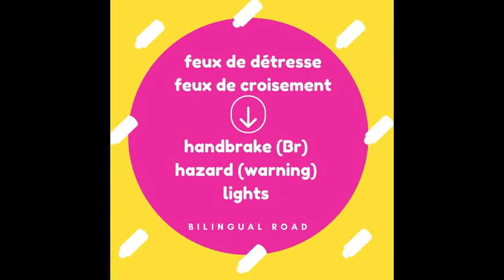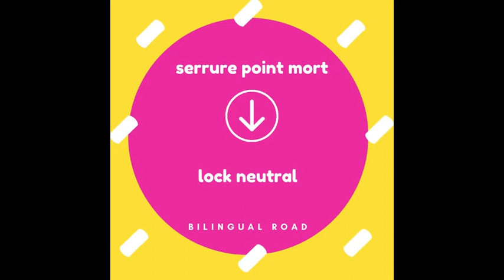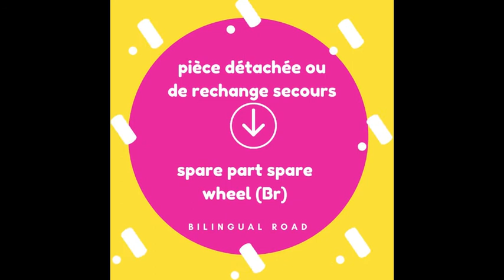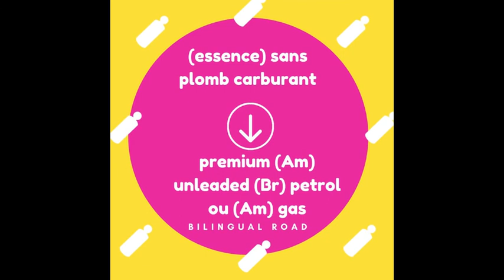LE VOCABULAIRE ANGLAIS FACILE : Sur la route || apprendre le vocabulaire anglais || voiture🚗🚗🚗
Vocabulaire anglais sur la route 🚗🚗🚗 part 2